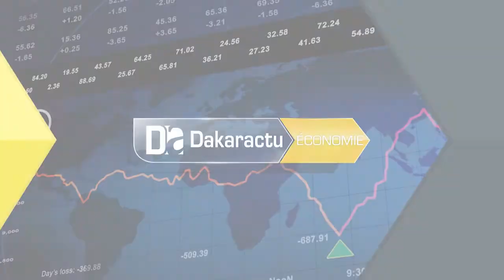Le Sénégal en Situation d'urgence:UNACOIS YEESSAL rassure quant à l'approvisionnement du marché